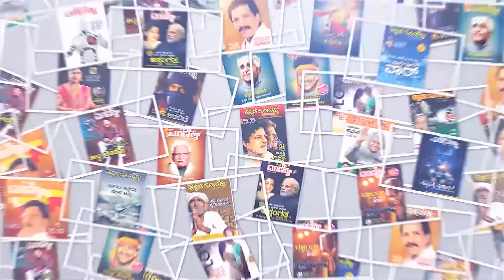ಆ ಸಿನಿಮಾದಲ್ಲಿ ನಟಿಸಿದ ಮೂರು ಜನ ಸಿನಿಮಾ ಬಿಡುಗಡೆ ಮುನ್ನವೇ ನಿಧನ ಗೊಂಡಿದ್ದರು! | Doddanna | Dr VishnuVardhan